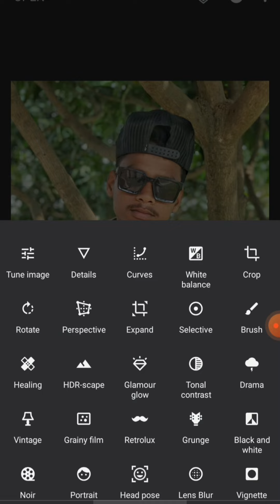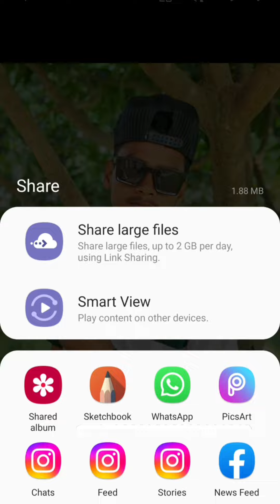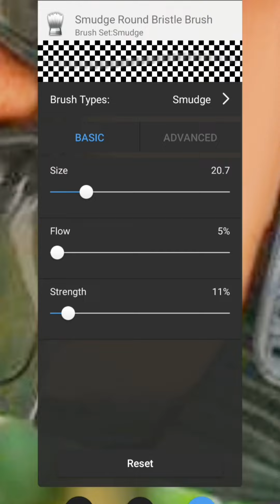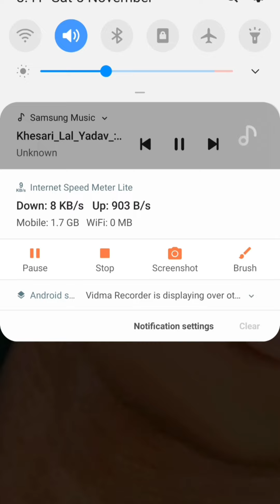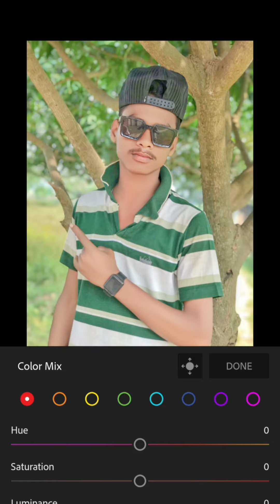Hard Smooth + White Face Photo Editing | smooth skin face smooth editing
Guys- Aaj Ke Is Video Me Ham Aapko Bataye Hain:- Hard Smooth + White Face Photo Editing | hard smooth face editing | smooth skin  face smooth editing

Apps Name🤫
1-🔴 Autodesk sketchbook app
2-🔴 Lightroom App
3-🔴 Snapseed App

🌀Mera Sath Bat karne kaliye ☺️

       Your Quires:-
sketchbook editing
face editing app
face photo edit
photo editing
hard smooth
face editing
smooth face
taseen limon
smooth skin

Music Credit 🎧

Song:- Jarico- Retrovi (Vlog No